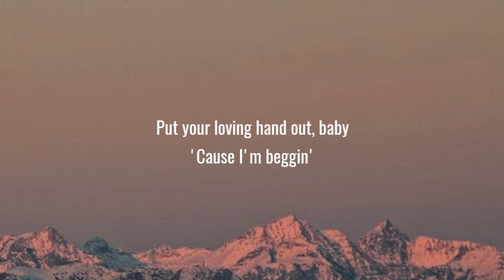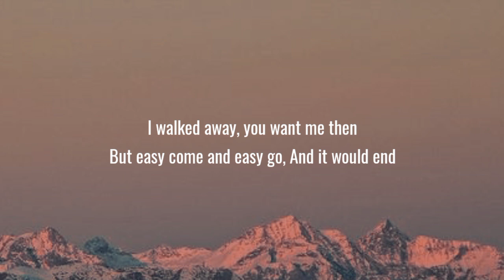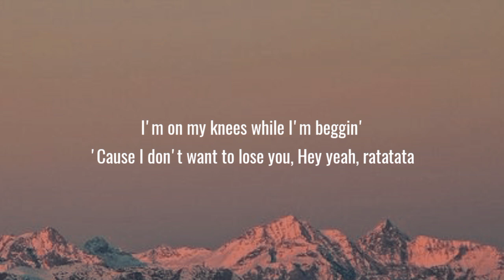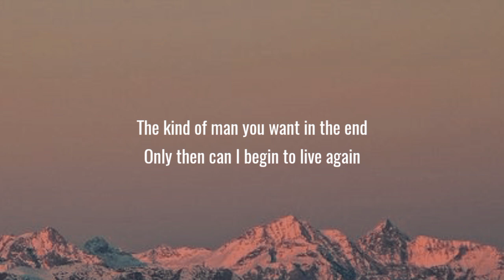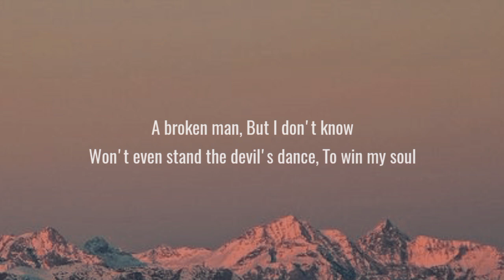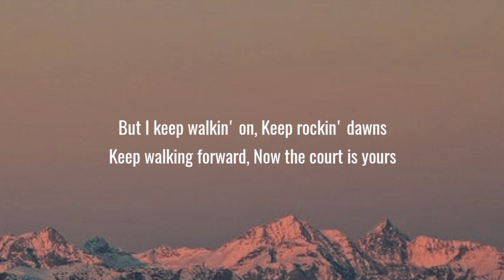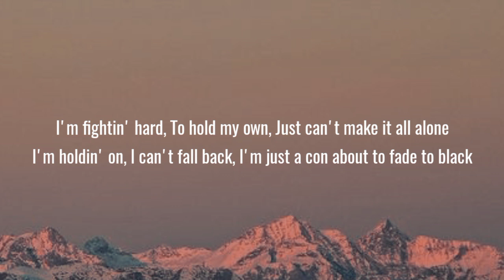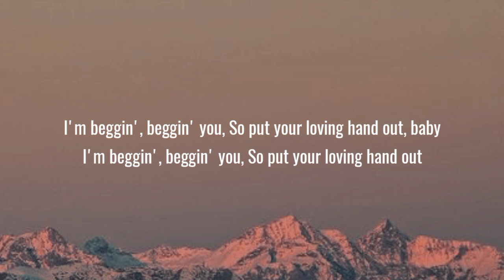Måneskin - Beggin' (Lyrics/Song) I'm beggin', beggin' you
Description
Imperium Music 4,093 views

©️ If any producer or label has
an issue with this song or
Picture, please get in contact
With us and we will delete it
immediately.

Teg :- Next network music Imperium Lyrics Best Music Imperium Music Bird Music Bird Lyrics

Channel link